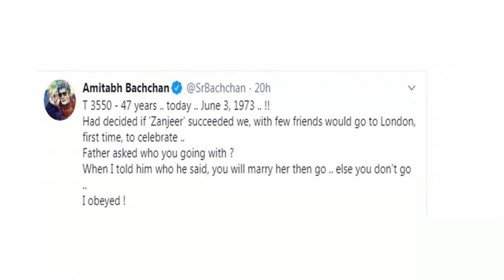Amitabh Bachchan Disclose Reason to Marry Jaya Bachchan on 47th Anniversary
On the 47th wedding anniversary Amitabh Bachchan  Revealed that because of his father's demand  he took an immediate decision to marry  Jaya Bachchan before a trip to London.